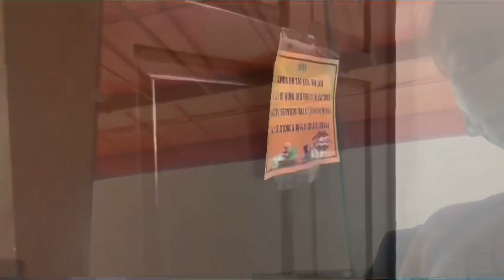Así festejamos el día de las madres ✨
Fue un día muy especial donde nos divertimos muchisimo y estuvimos rodeados de personas muy especiales✨